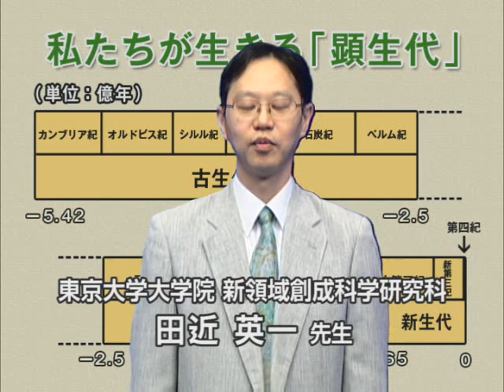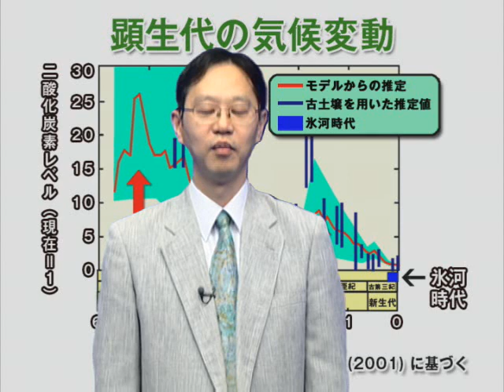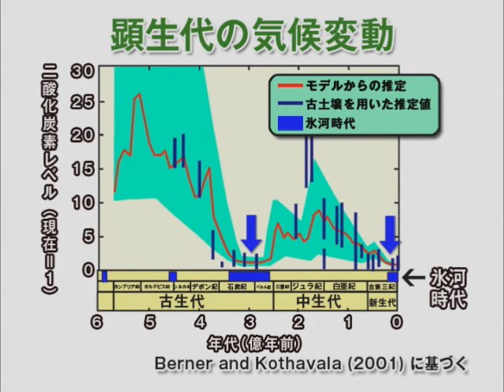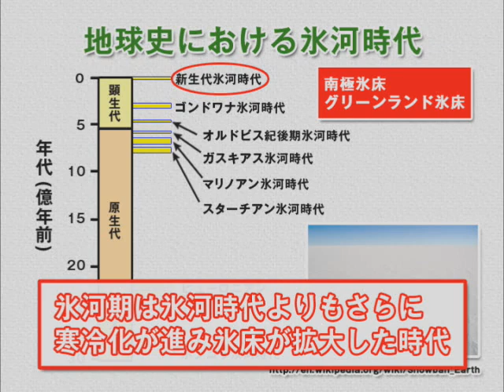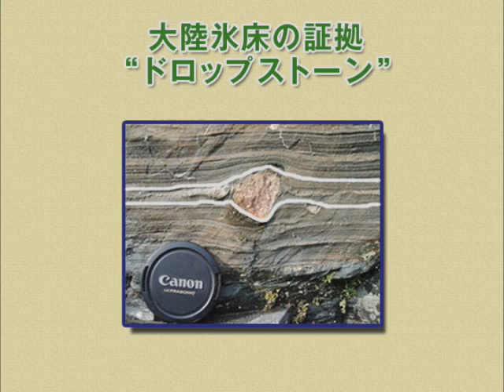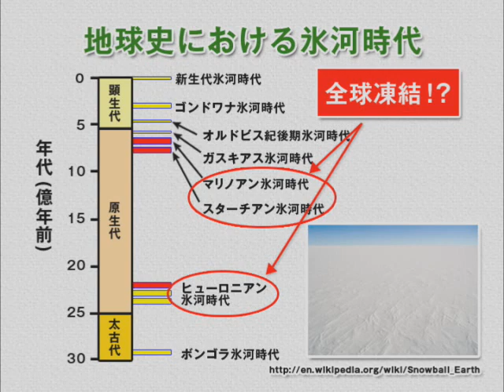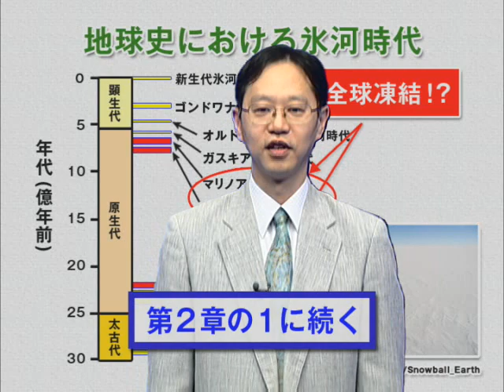2/8 WAO高校生講座「全球凍結～凍った地球と生命の進化」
講師＝東京大学　教授　田近　英一　氏

多様な生物があふれている地球。しかし、生命の進化は常に順風満帆だったわけではないようです。実は、過去に何度も生命は「絶滅の危機」に直面したと考えられています。なかでも、いまから6億5000万年前は「絶滅寸前」のところまでいった。そのとき地球は凍りついていた. 。この全球凍結状態が、生命の進化にとても大きな影響を与えたことも最新の研究でわかってきました。地球と生命のダイナミズムに迫ります――。